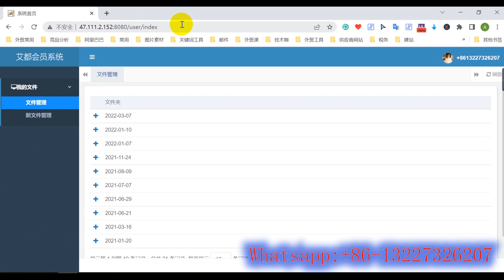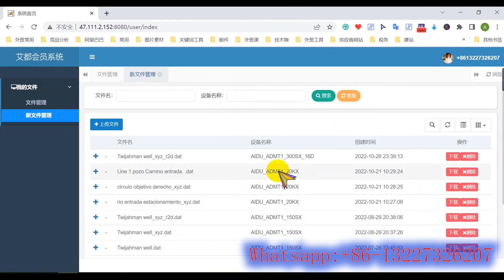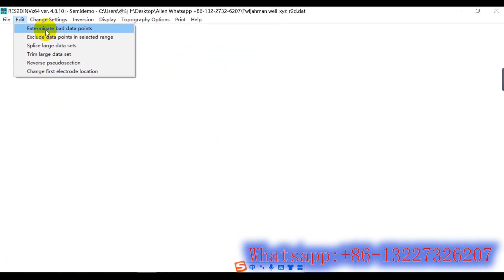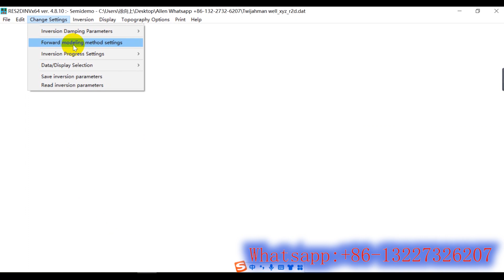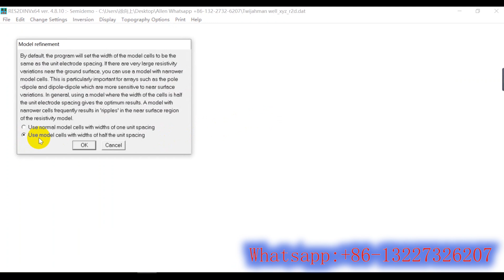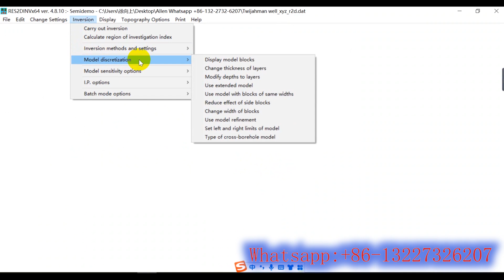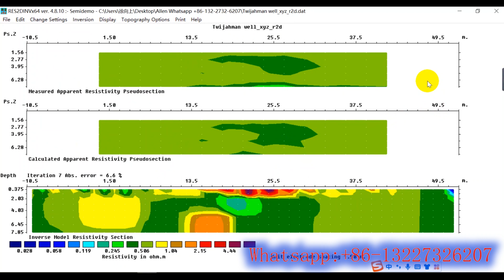ADMT Detector apparent resistivity gets the true resistivity through inversion Res2dinvx 2DMap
Res2dinvx ADMT Detector apparent resistivity gets the true resistivity through inversion single  multi-channel geophysical prospecting
La resistividad aparente del detector ADMT obtiene la resistividad real a través de la inversión multicanal único

Help you determine the location and depth of the water
Vous aider à déterminer l'emplacement et la profondeur de l'eau